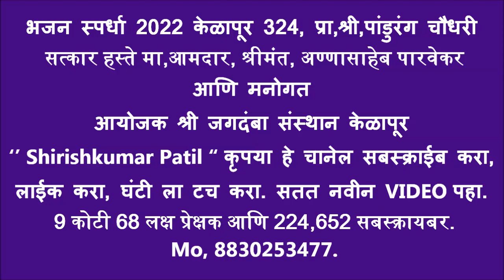भजन स्पर्धा 2022 केळापूर 324, मा, श्री, अण्णासाहेब पारवेकर हस्ते ,पांडुरंग चौधरी यांचा सत्कार, भाषण